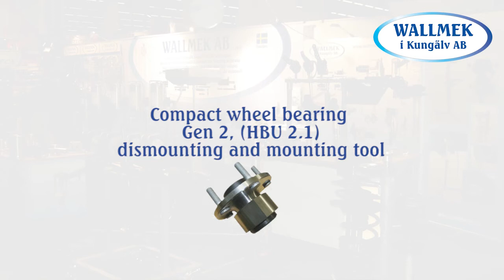Compacte HBU 2.1 en HBU 3 wiellagers vervangen zonder beschadigen met Wallmek speciaal gereedschap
Steeds meer personenauto’s en bestelwagens worden uitgerust met HBU 2.1 compacte wiellagers. Als een nieuw HBU 2.1 of HBU 3 lager niet op de juiste manier in het fusee geperst wordt, zal het lager beschadigen en veel sneller dan normaal slijten. Door de lagers te vervangen met Wallmek speciaal gereedschap voorkom je dat de klant binnen de kortste keren weer met hetzelfde probleem bij je voor de deur staat.

HBU 2.1 wiellagers zijn geïntegreerd in de flens, waarbij de binnenste ring van het lager en de flens één geheel vormen. Conventionele wiellagers moeten in de naaf geperst worden door druk uit te oefenen op de buitenste lagerring. Van de compacte HBU 2.1 en HBU 3 wiellagers, zit de buitenste ring echter verscholen achter de flens.

Rollichamen beschadigen binnenring

Omdat conventioneel persgereedschap niet het juiste ontwerp heeft om achter de flens druk op de buitenring van het lager te kunnen zetten, wordt het lager in het fusee geperst door druk te zetten op de flens. Omdat de flens één geheel is met de binnenring van het wiellager, wordt er tijdens het persen via de binnenring druk uitgeoefend op de rollichamen van het lager.

De rollichamen drukken op hun beurt tegen de binnenzijde van de buitenring van het lager en veroorzaken deukjes in het metaal. De beschadigingen zullen het lager na verloop van tijd steeds meer beschadigen, water en vuil kunnen in het lager dringen en het lager zal sneller dan nodig slijten.

Om compacte HBU 2.1 en HBU 3 wiellagers op de juiste manier te demonteren en nieuwe lagers opnieuw in het fusee te persen is speciaal gereedschap nodig. Wallmek ontwikkelt dit gereedschap en heeft een methode ontworpen om dit type lagers in het fusee te persen zoals de autofabrikant het voorschrijft.

Compacte wiellagers demonteren en monteren

De universele oplossing is geschikt voor alle bestaande maten compacte wiellagers met en zonder borgring. Met behulp van speciale montagevoeten en montageringen wordt de persdruk op de juiste manier gelijkmatig verdeeld op de buitenste ring van het wiellager uitgeoefend zonder andere onderdelen van het lager te belasten.

De wiellagers kunnen direct onder de auto vervangen worden zonder het fusee te demonteren waardoor ook de ABS-sensor niet gedemonteerd hoeft te worden. Wallmek speciaal gereedschap om HBU 2.1 en HBU 3 wiellagers te vervangen is universeel, instelbaar en flexibel waardoor het op de meest voorkomende lagers past.

HBU 2.1 en HBU 3 compacte wiellagers vervangen

Wallmek speciaal gereedschap is universeel, verstelbaar en modulair. Hierdoor is het toepasbaar voor de meest voorkomende automerken en modellen en hoeft er alleen geïnvesteerd te worden in hulpstukken en adapters die echt benodigd zijn.

Compacte HBU 2.1 en HBU 3 wiellagers kunnen worden gedemonteerd en gemonteerd met de universele Wallmek pers-brug in combinatie met de speciaal voor deze lagers ontworpen persvoeten. De nieuwe lagers kunnen veilig en zonder te beschadigen gemonteerd worden met dezelfde persbrug W0100041 uitgerust met pers-armen

Deze kits zijn geschikt voor onder andere compacte HBU 2.1 en HBU 3 voorwiellagers en achterwiellagers van de Volkswagen Lupo, Polo,Transporter 5 en 6, Touareg, Audi A2, Seat Cordoba en Skoda Fabia. Volvo V50/S40, V70, S80 en XC60, Ford focus, C-Max, Mondeo, S-Max en Kuga, Mazda 3 en 5, Landrover Freelander 2, Mercedes Vito en Sprinter, Mitsubishi Colt, Smart Forfour, Peugeot’s, Citroën’s en Toyota’s.

Wallmek speciaal gereedschap is in de Benelux verkrijgbaar bij de Snap-on Tools franchisenemer die de tools in de werkplaats demonstreert en de monteur ondersteunt als dit nodig is. Neem voor meer informatie contact op met een Snap-on franchisenemer of vul onderstaand formulier in.